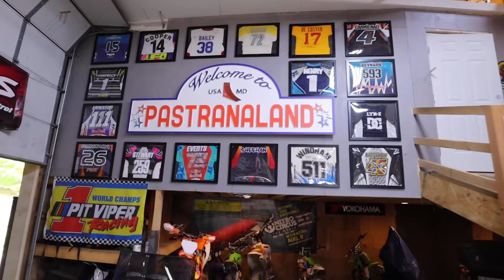I CANNOT BELIEVE I DID THIS... Extreme Backflip Challenge!!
Stephen Sharer does a backflip of the worlds biggest skate ramp at pastranaland thanks to Travis Pastrana and the Nitro Circus crew!

Welcome back to super EPIC vlog Sharers. Stephen is taking you behind the scenes of his new music video “You and I” here at Pastranaland in Annapolis, Maryland. This is going to be Stephen Sharer’s most EPIC vlog yet! But first, Stephen needs to go to wardrobe and pick what outfit he’s going to wear. Pastranaland is so cool Sharers because its a huge playground for action sports athletes- there are bikes, ramps, ATVS, electric ridables and so much more! You are going to see some crazy tricks and tons of flips and backflips in this video! The Pastranaland team (home to Travis Pastrana and Nitro Circus head quarters) wants Stephen to do some of these jumps! He might just have to backflip Sharers! These jumps are absolutely massive wow. Stephen has many special guests for today- Colie and sister Grace Sharer! The “You and I” music video is coming out on MAY 30th! These are the stunt action athletes that will be performing tricks with Nitro Circus when they go on tour. They are debating whether to take this double duty bike on tour. DOUBLE DUTY down below  if you think they should! These athletes are EPIC oh ya! One athlete is riding a sofa chair down the ramp and doing a backflip! Crazy! To make sure Stephen gets all the epic shots for the music video, his team is using a FPV drone! Is Stephen really going to jump this super steep ramp? The athletes said if Stephen does the jump now they will let him do it on the Nitro Circus LIVE TOUR! How cool is that Sharers!! Oh my gosh Stephen is going to do it. He’s so scared of heights Grace doesn't think this is going to be a good idea. Is Stephen ok?? Oh my gosh he landed it OH YA! Stephen and Colie are riding around Pastranaland in an ATV! This is so much fun! Ok it’s time to check back in on the scissor jump! This jump is brand new and they have NEVER tested it before! This is the first time they are testing it wow let’s hope it works! WOW this is so EPIC! Wow, the Pastranaland skatepark is HUGE. Wait what just hit Stephen? OMG it’s the FPV drone. It’s ok Stephen only has a few scratches. You aren’t going to want to miss Stephen Sharer’s music video “You and I” that’s coming out on MAY 30th!!